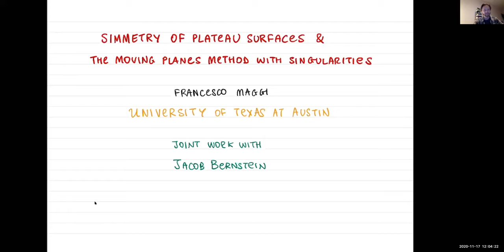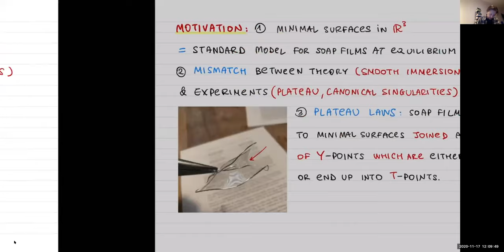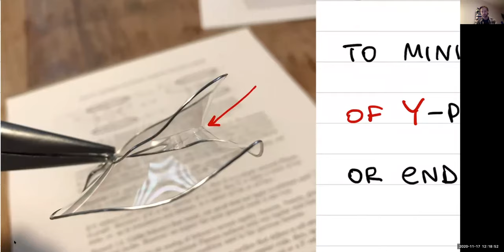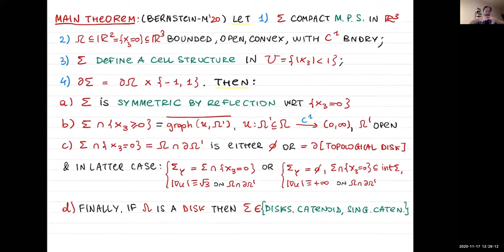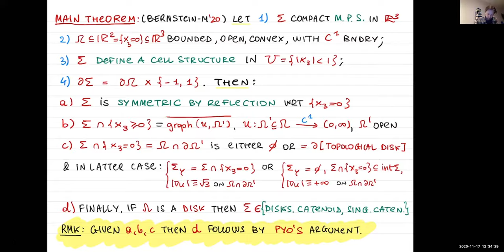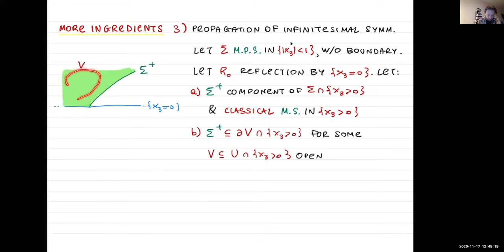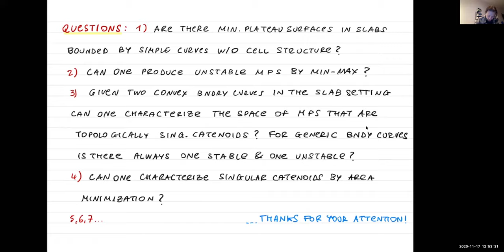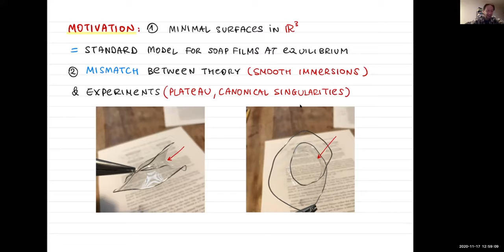Francesco Maggi - Symmetry results for Plateau's surface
Talk by Francesco Maggi (Professor @ the University of Texas at Austin, United States) given on Tuesday, 17 November 2020 in the Asia-Pacific Analysis and PDE Seminar.
Chair: Enrico Valdinoci